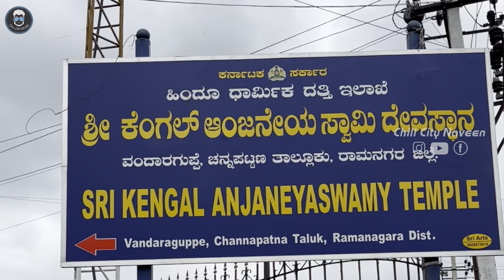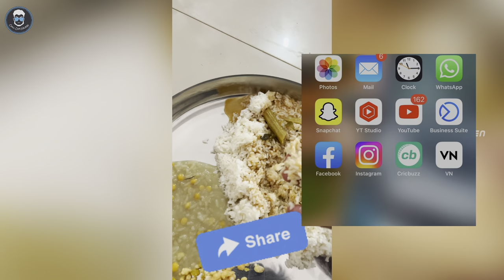SRI KENGAL ANJANEYASWAMY TEMPLE CHENAPATTANA | Kengalla Hanumantha | Ramanagara | Channapatna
Kengal Anjaneya Swamy temple is situated in Ramanagara, around 50km from Bangalore. This place is surrounded by rocky hills, close to Channapatna town. Sri Kengal Anjaneyaswamy Temple, Chennapattana, This temple is an old Hanuman temple and is prominently placed on the highway. Another temple on the Mysore highway that is really worth visiting is the Hanuman Temple. This temple is located in Vandaraguppe village, Channapatna, It is very seldom for a ''swayumbu lord hanuman'' to sprout a ... as ''Kengal Hunumantha'' also known as Kengal Anjeneya Swamy''.
A statue of Lord Hanuman that is believed to be self-manifested is a unique feature of this ancient temple dating to the Hoysala era in the Ramanagara